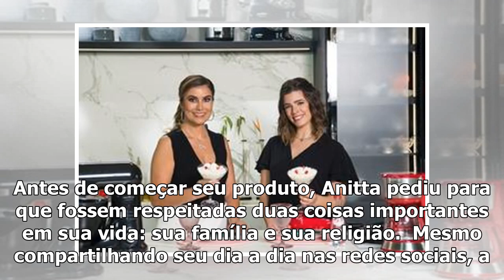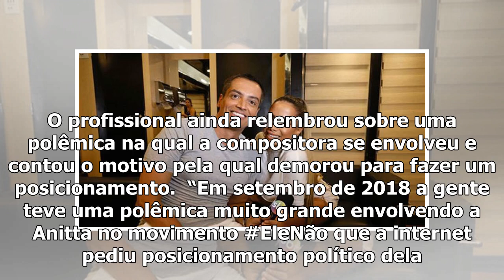Leo Dias detalha crença de Anitta no Candomblé e revela sucesso da artista: ''Não é sorte, é fé''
Leo Dias acabou com um pouquinho da curiosidade dos fãs e revelou um spoiler sobre a biografia Furac...